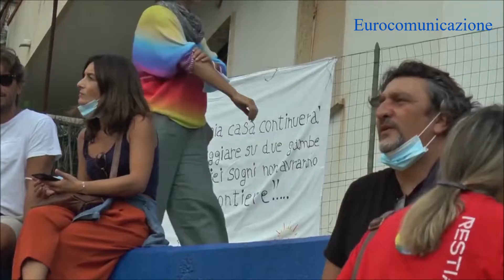Riace, manifestazione per Mimmo Lucano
Tantissime le persone riunite per trasmettere il messaggio di "non mollare" a Mimmo Lucano, ex sindaco del comune calabrese condannato a 13 anni e 2 mesi per presunti illeciti nella gestione dei migranti. Presente anche Luigi de Magistris, candidato alla presidenza della Regione Calabria: «Mimmo Lucano è l’antitesi del crimine, è colpevole di umanità, e di aver accolto le richieste dello Stato. Io sono convinto che verrà assolto e riceverà pure le scuse»